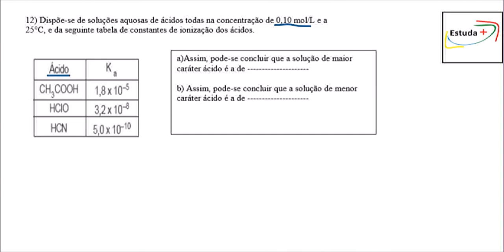Ka e o caráter ácido das Substâncias